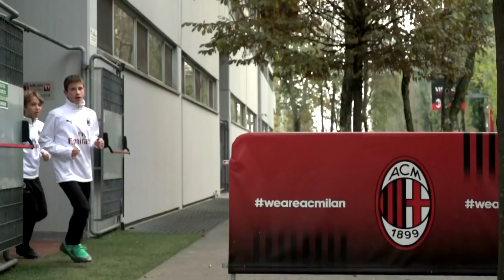Milan Next: l'allenamento microfonato dei ragazzi dell'Under 13 rossonera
Prosegue il viaggio di acmilan.com alla scoperta dei metodi di allenamento delle giovanili rossoneri. In questo secondo episodio, andiamo a conoscere meglio i metodi di lavoro degli Under 13.

Questo è il canale YouTube ufficiale dell'AC Milan. Guarda dirette, videochat, interviste, gli highlights di tutte le partite, video esclusivi e molto altro ancora.